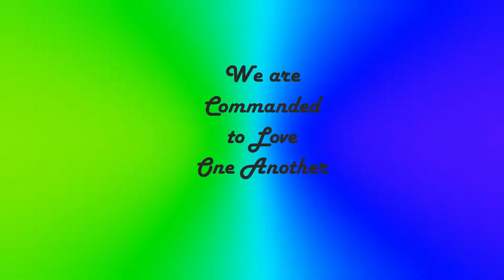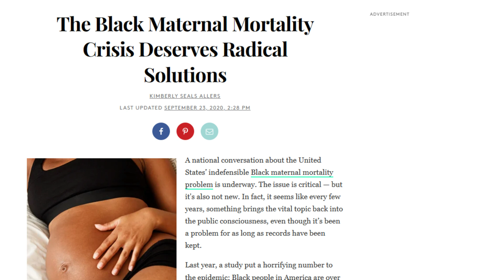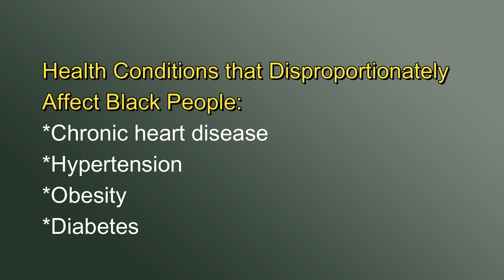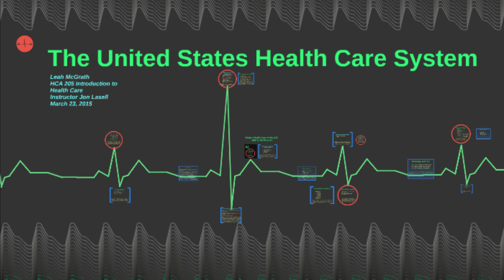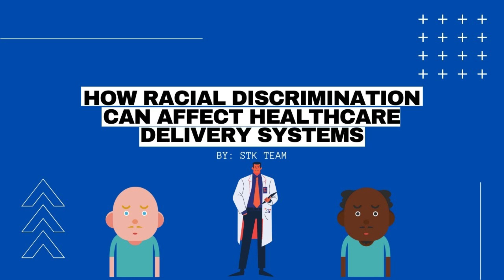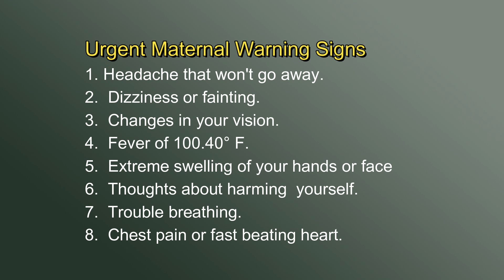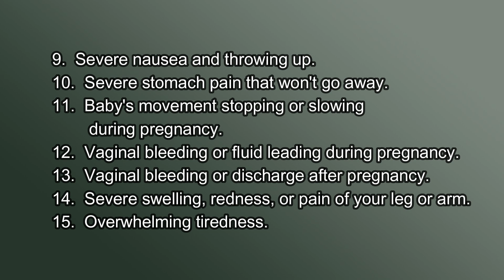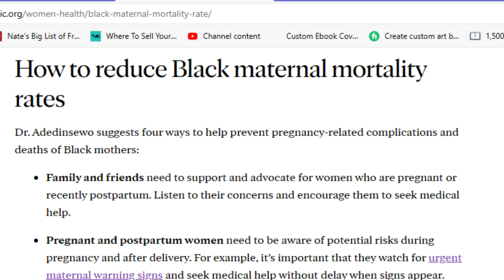How to Prevent Black Women from Dying of Childbirth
Black American women are dying of childbirth rate at a high rate than White American women. The causes are linked to heart problems, obesity, hypertension, and diabetes. It is important for the Black community to take this problem seriously and respond to it as it is preventable.